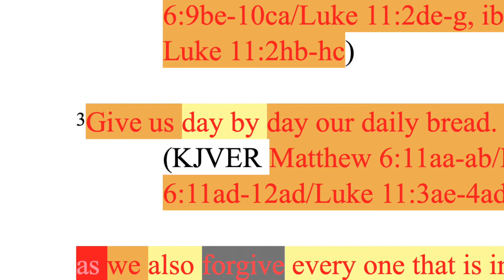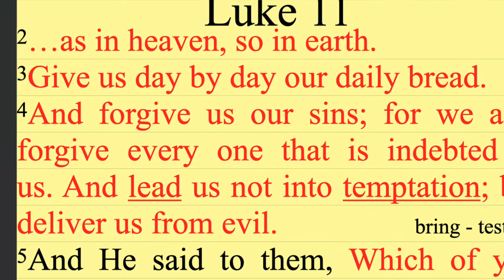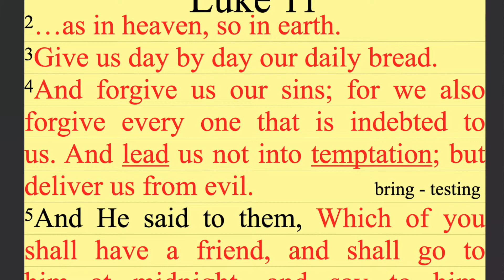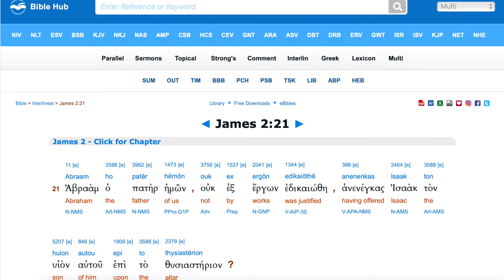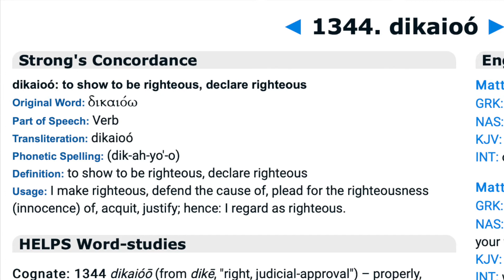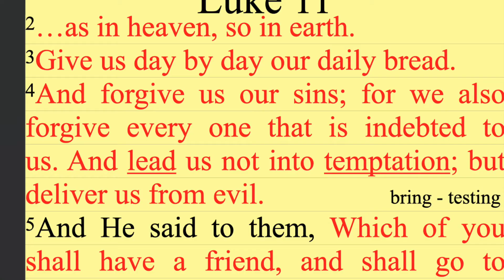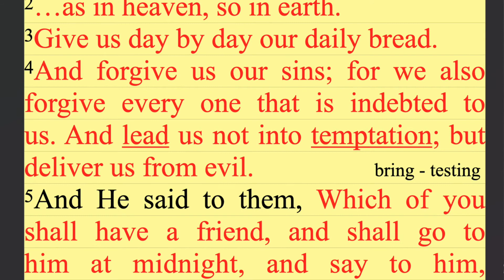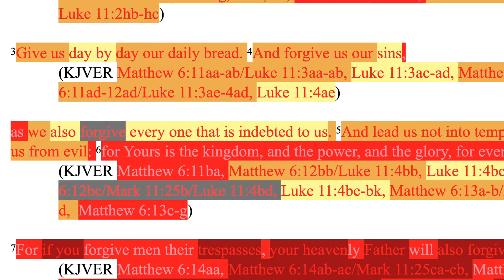398. Give Us...Our Daily Bread. Forgive Us Our... Matthew 6:11-13, Luke 11:3-4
Matthew 6:11-13, Luke 11:3-4 combined.

JESUS

Harmonized by ________________

Backup sites:

Internet Archive
Rumble